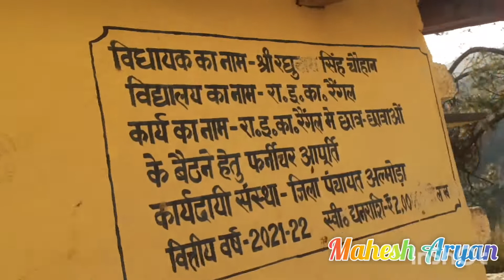G I C Raingal Almora ( Uttrakhand )Nainipul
G I C Raingal Almora Uttrakhand

koshi Rod Raingal Almora

 best school
Almora G I C

Aryan Vlogs channel

Aryan Vlogs Videos

pahadi Videos

pahadi comedy short
pahadi dance
hindi song videos

Kumauni song Uttrakhandi Vlogs Raingal Almora

All vlogs
all vlogger